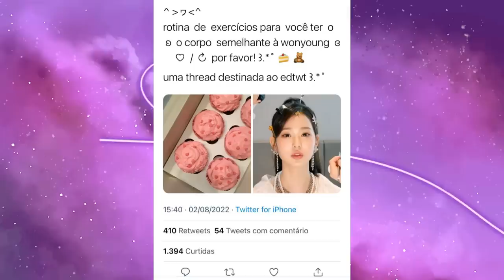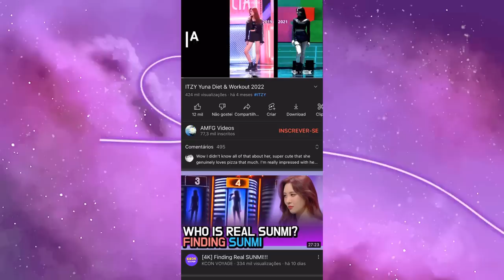PRECISAMOS FALAR SOBRE A WONYOUNG E A MAGREZA NO KPOP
Hoje nós viemos falar sobre a magreza e pressão estetica no kpop e como isso pode afetar a cabeça de todas as pessoas que consomem o gênero e não só isso, os idols também! Se liga aí

Quem somos?